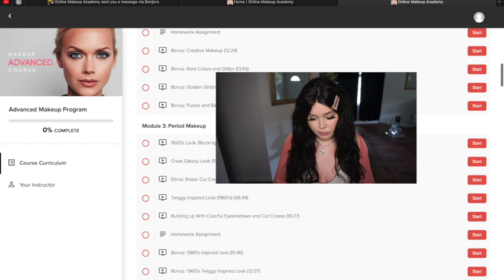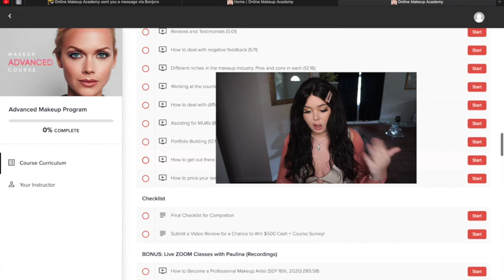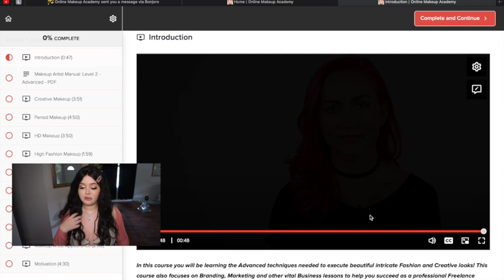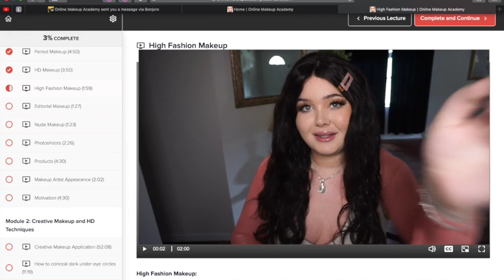How I Became a CERTIFIED Makeup Artist at Home! | Online Makeup Academy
CODE: RAIDENQUINN$100OFF for $$$ Off

Vlogs: Sony a5100
Editing: iMovie